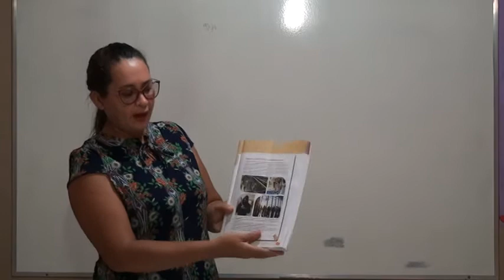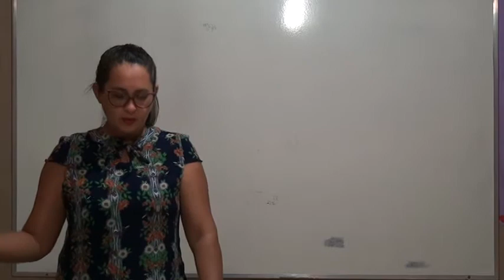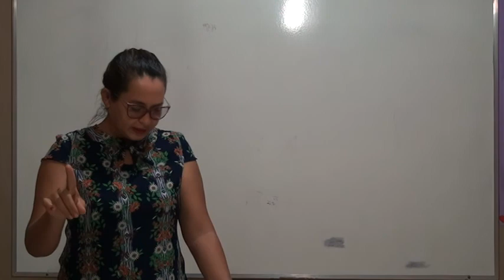6º ANO ÉTICA AULA 1 PROFESSORA CÉLIA